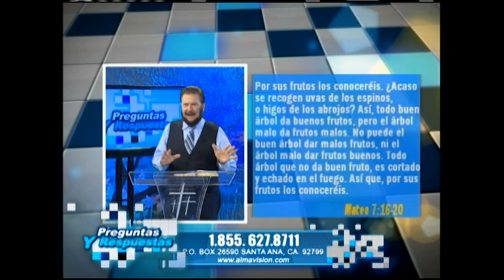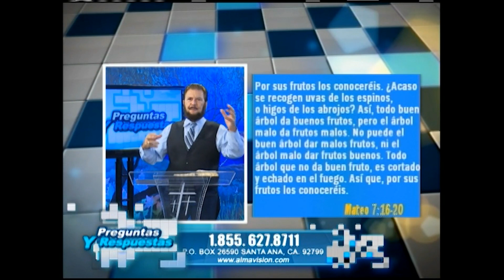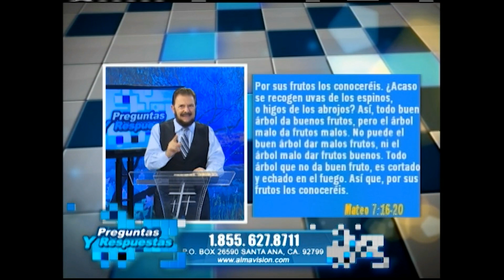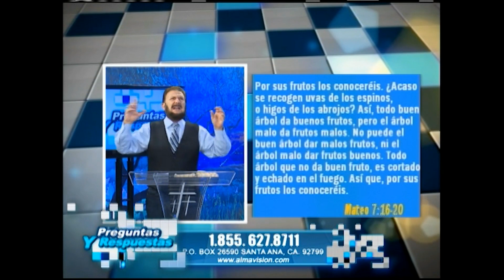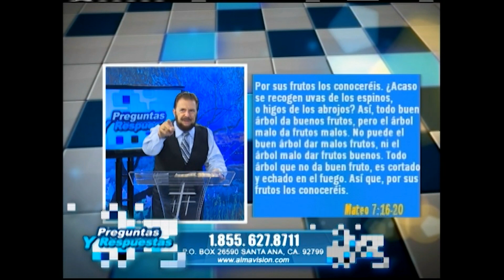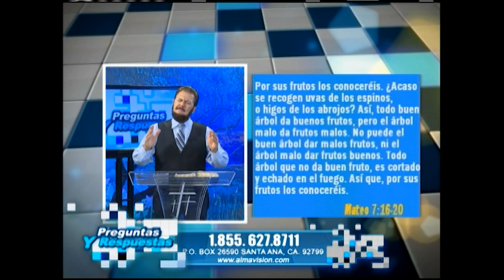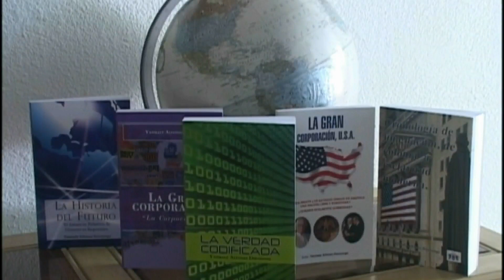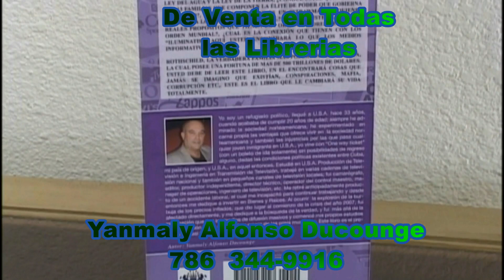BRUNO CAAMANO Programa # 10